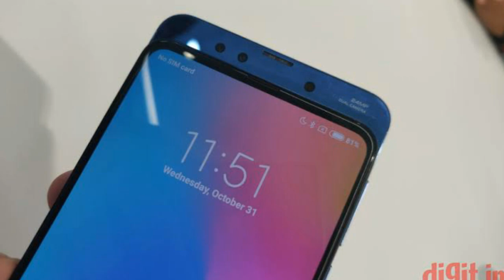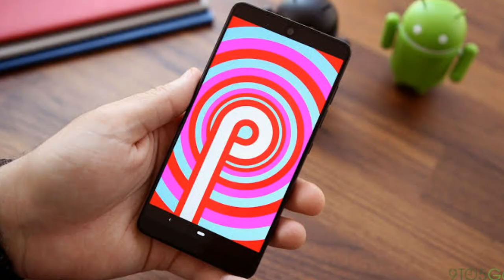Xiaomi Mi Mix 3 - Unbelievable 5G, SD855 processor, 24 + 2 MP Front Slider Camera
Xiaomi Mi Mix 3- Unbelievable 5G, SD855 processor, Slider Camera | Av Tech.

Muje Ummid Hai, Dosto ki aapko ye video pasand aayi hogi. Kyoki me aapke liye daily new interesting Video lekar aata rahunga.